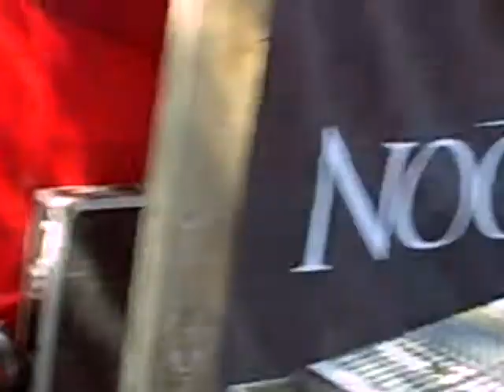Noctura Xfest 9-17-11 Fade.AVI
Noctura X-Fest/Uproar Sept. 17, 2011 "Fade"